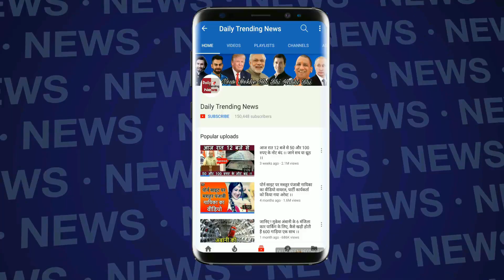Taj Courtesy: Taj Mahal Continously Changing Colour Turning Into Green Due To Ganga Pollution !!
One of the wonders of the world is often expressed concern about the effect of pollution on the Taj Mahal. The danger of pollution is increasing on the Taj Mahal, which is a symbol of love. This time the Supreme Court has expressed concern. The irony of the Indian Archaeological Survey (ASI) is damaging the Taj. By appearing on the Supreme Court photo on Tuesday, the petitioner said that the color of the Taj Mahal was yellow and now it is becoming brown and green.